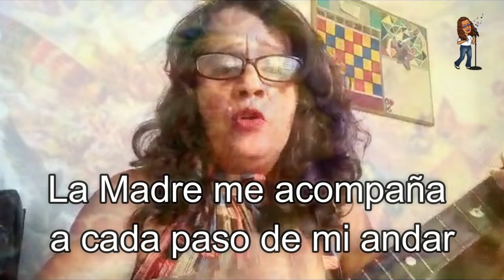Cantandito con Edy en el Dia mundial de la Tierra Reedición de "Ternura Pacha Mama"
22 de abril el Día Internacional de la Madre Tierra.
Esta efeméride oficial es proclamada por las Naciones Unidas en el año 2009.
El Día Internacional de la Madre Tierra se celebra desde el año 1970 para crear conciencia universal sobre los problemas que se desprende de la conservación de la biodiversidad,  la contaminación y la superpoblación, como más resaltantes entre otras preocupaciones ambientales.
Es el senador y activista ambiental Gaylord Nelson, quien propone en EEUU la creación de una agencia ambiental, logando una manifestación a la que acuden más de dos mil universidades, decenas de miles de escuelas públicas y centenares de comunidades.
Esta presión social da sus resultados por ello se decreta este Dia para fomentar el amor y cuidado por la Madre Tierra en todo el mundo.
TERNURA PACHA MAMA
L Y M: EDILIA YRADY
                                                       I
La madre me acompaña a cada paso de mi andar
Me presta sus caminos y me da su manantial
Alivia su agua dulce mi cansancio y calor
Acarician mis mejillas su brisa y su frescor
Sus frutos, en mis manos, siempre reparte de más
Abre sus brazos amorosos, para, ser cálido hogar
Con un dulce susurro me regala su verdor
Para ti mi madre amable es mi canción
                                                   coro
Necesito tu ternura madre tierra
Pacha Mama, tu ternura, el hombre necesita hoy.
Abre ya los ojos de nuestra conciencia
Porque tú, eres vida permanente y gran amor (bis)
Protegerte es el clamor
Coda
Tu ternura, pacha mama, es sin igual